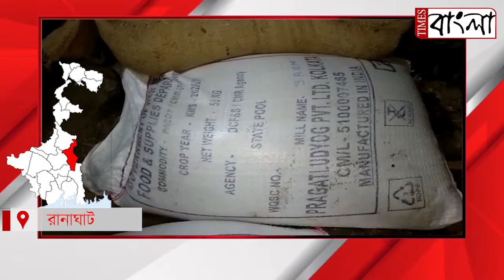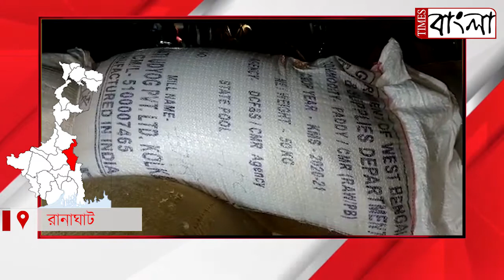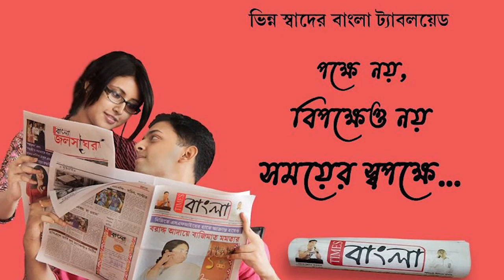আবারও রেশন দুর্নীতি, রানাঘাট বিদ্যানন্দপুরে রেশন সামগ্রী থেকে তিন মাস বঞ্চিত স্থানীয় বাসিন্দারা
আবারও রেশন দুর্নীতি, রানাঘাট এক নম্বর ব্লকের বিদ্যানন্দপুরে রেশন সামগ্রী থেকে  প্রায় তিন মাস বঞ্চিত স্থানীয় বাসিন্দারা